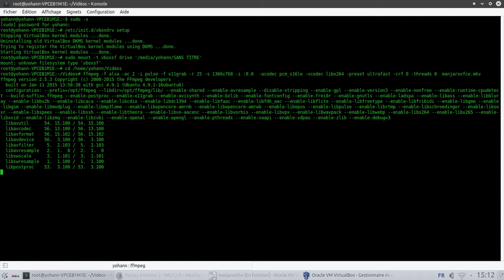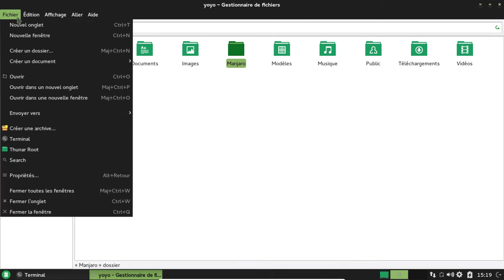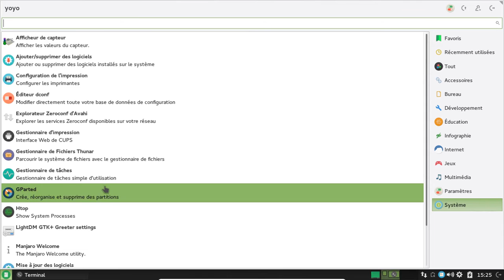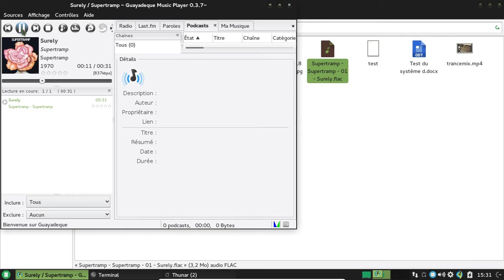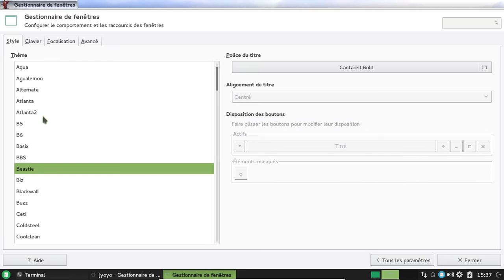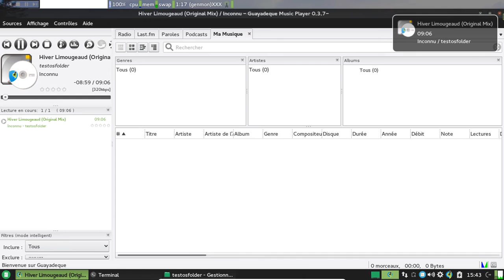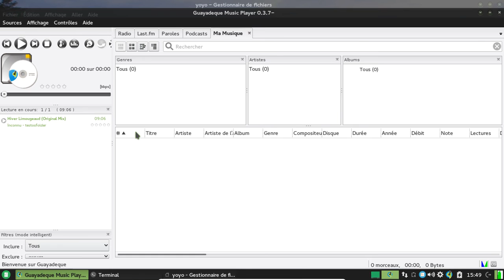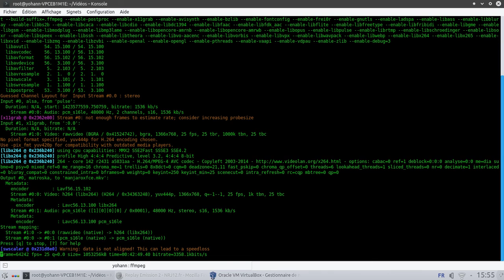Manjaro Linux xfce (Part 1/2) Test et présentation en Français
Voici le test de Manjaro Linux basé sur Arch Linux. Ici le test de la version XFCE en premier et KDE par la suite, donc 2 vidéo dessus.
Laissez vos commentaire aussi sur le système d'exploitation avec vos impressions!